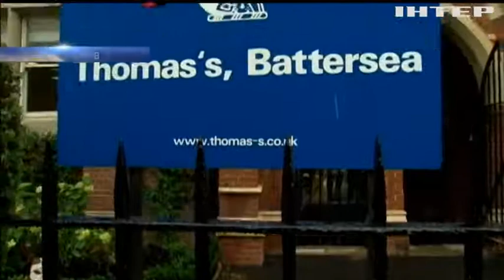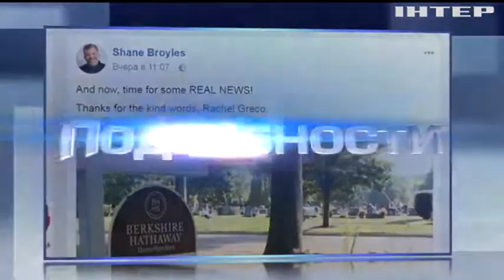Андрей Макаревич обвинил Radiohead в плагиате